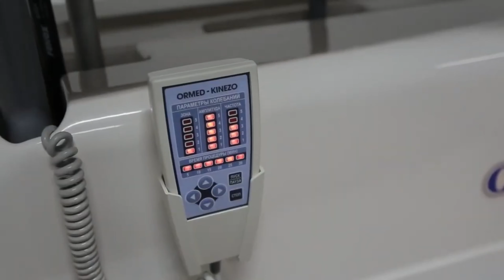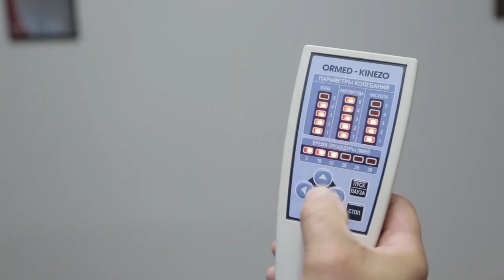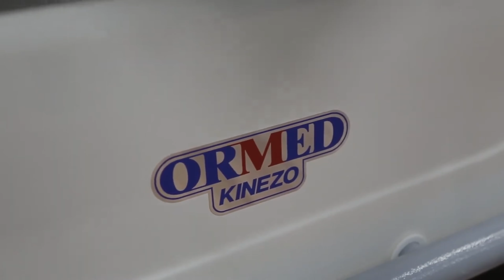Кинезотерапевтический аппарат для лечения заболеваний позвоночника ОРМЕД кинезо